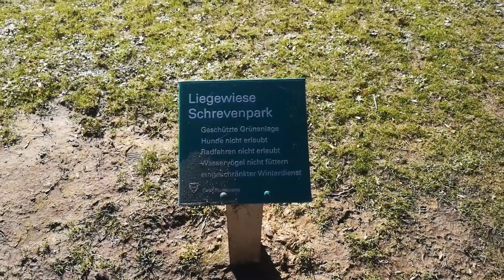Endlich wieder mobil sein! Spaziergang im Kieler Schrevenpark | Kreuzbandriss VLOG #19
Endlich wieder mobil sein! Die neu gewonnene Freiheit wird direkt für einen Spaziergang bei bestem Wetter genutzt und gleichzeitig wird euch ein kleiner Teil von Kiel näher gebracht!

Streamzeiten:
Mi & Sa 19.00